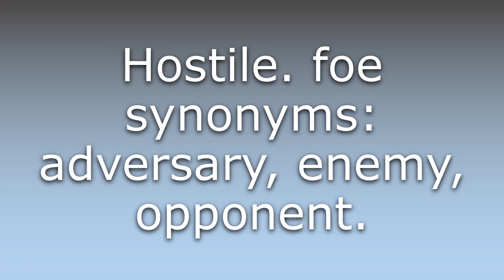What does Foe mean?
What does Foe mean in English? Learn the meaning of the word Foe! How to Pronounce Foe. Expand your vocabulary, learn words.